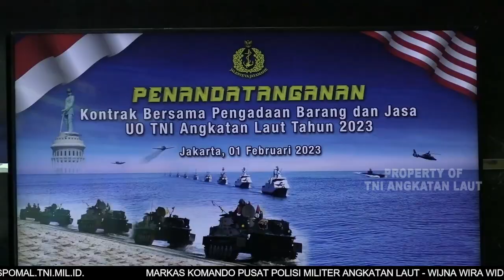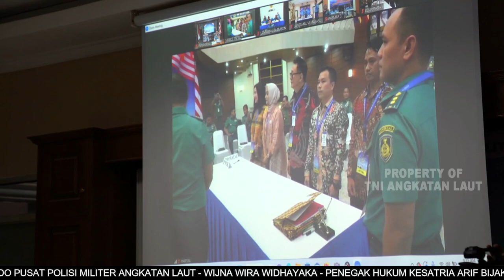BERITA L3W BULAN FEBRUARI MINGGU KE 1